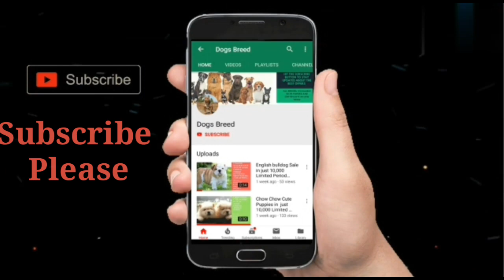Pug puppies for sale | pug puppies for sale near me |vodafone puppies | By dogsbreedofficial 2020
Pug Details

The pug is a breed of dog with physically distinctive features of a wrinkly, short-muzzled face, and curled tail. The breed has a fine, glossy coat that comes in a variety of colours, most often fawn or black, and a compact square body with well-developed muscles.
Life expectancy: 12 – 15 years
Origin: China
Scientific name: Canis lupus familiaris
Colors: Black, Fawn, Apricot, Silver Fawn
Height: Male: 30 cm (At the withers), Female: 25 cm (At the withers)
Temperament: Docile, Charming, Stubborn, Clever, Sociable, Playful, Quiet, Attentive

Video Topic
Aaj Hum Leker aaya hai Pug puppies for sale | pug puppies for sale near me |vodafone puppies | By dogsbreedofficial 2020